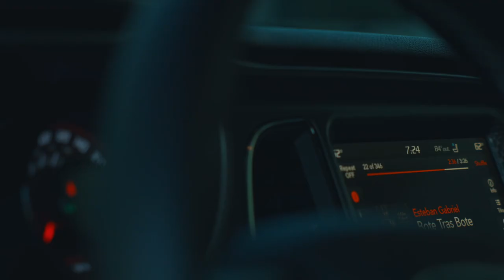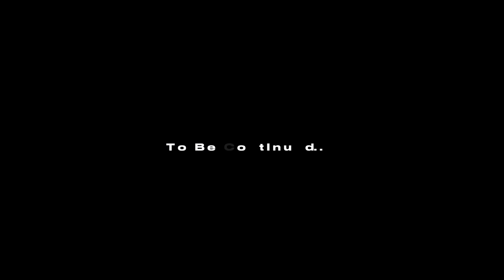A Short Film Starring Nestor Aguilar “Don’t Stop Dreaming”